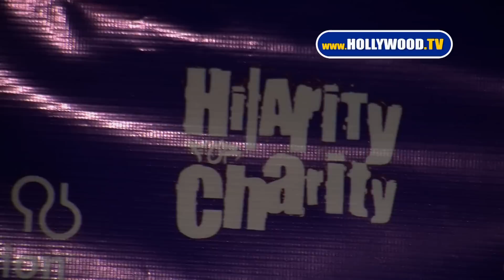Jack Black Hilarious at Hilarity For Charity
Even though Jack Black makes but a momentary appearance on the red carpet for the Hilarity Charity event, the comedy legend is hilarious.

LOL!